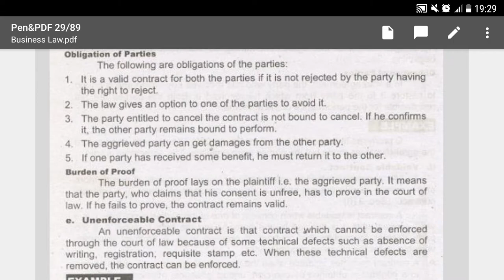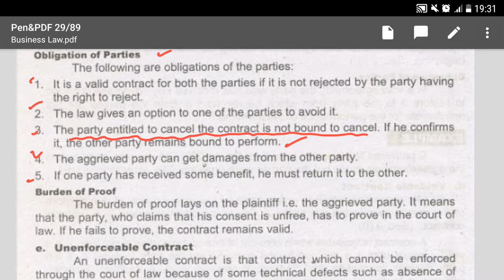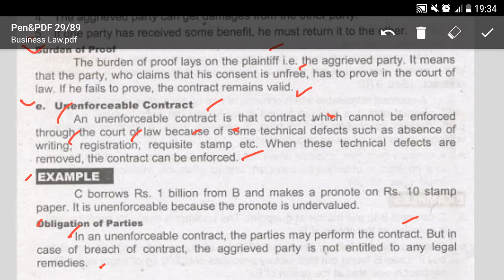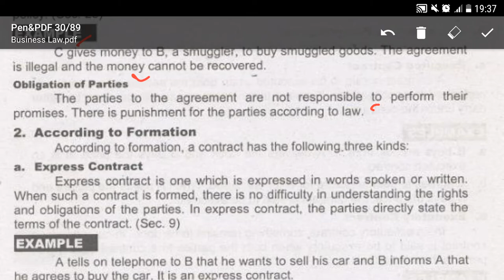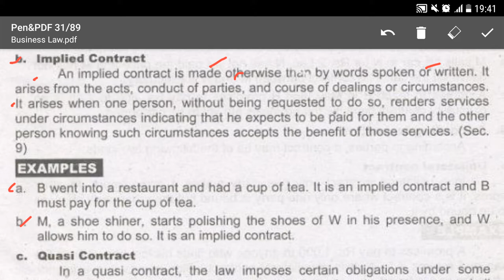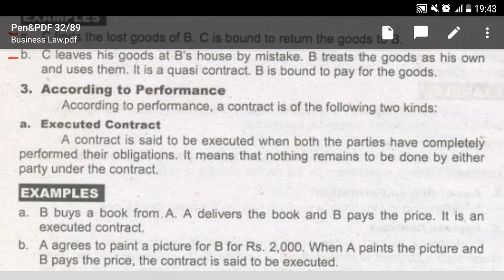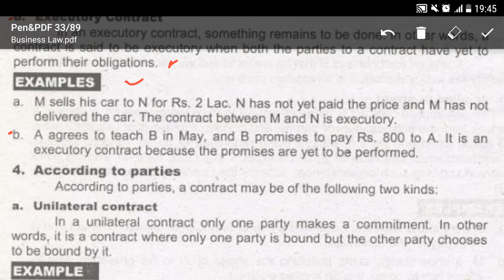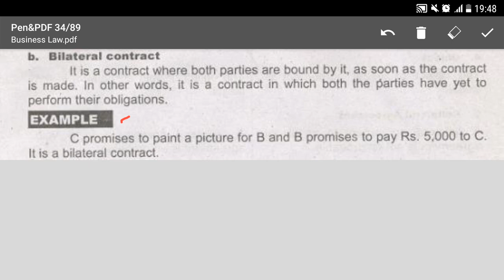Lecture No.04-Mercantile/Business Law-(for Lecturer Commerce, LLB, B.com, BBA, MBA, ICMA, ACCA)